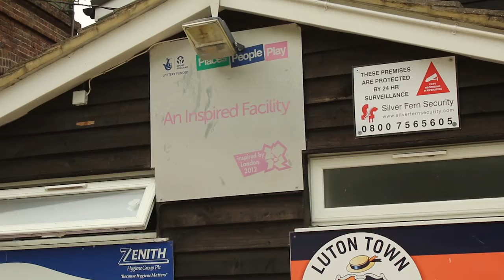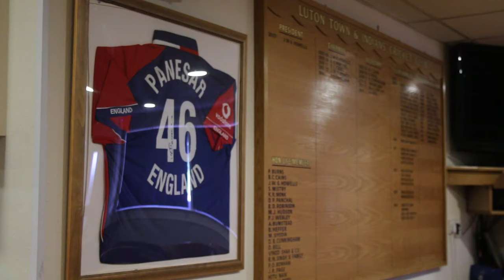How TeamBeds&Luton Can help Bedfordshire Sports Clubs with Funding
Great video showing how Bedfordshire County Cricket Club, Luton Town & Indians Cricket Club and TeamBeds&Luton (county sports partner) worked successfully together to raise vital funding for improving facilities at this local cricket club.